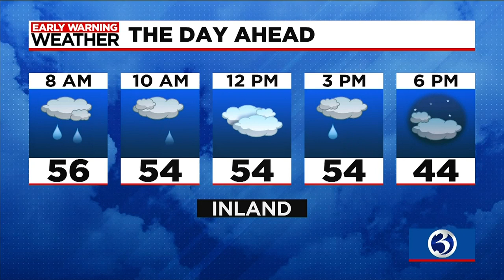Your Friday morning update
Your Jan. 13 morning update from Channel 3 Eyewitness News.